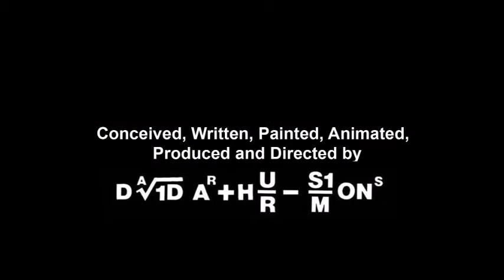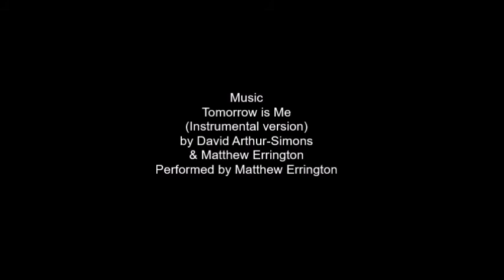Portrait of Leonie Bremer-Kamp by David Arthur-Simons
Conceived, Written, Painted, Animated, Produced and Directed by
David Arthur-Simons

Tomorrow is Me (Instrumental Version)
Matthew Errington in collaboration with David Arthur-Simons
Performed by Matthew Errington